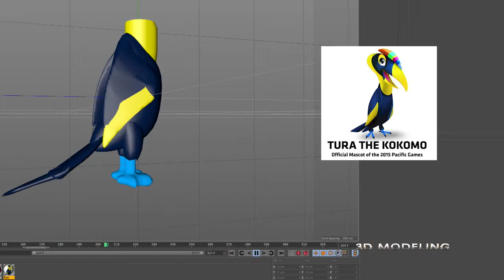Masalai Showreel - March 2015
Masalai Communications showreel of video work up to March 2015.